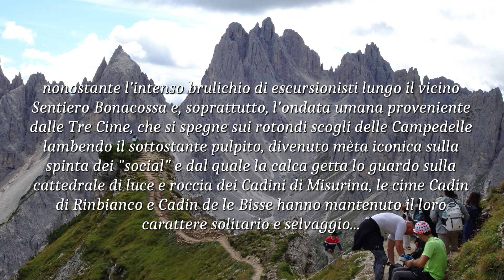Cime Cadin di Rinbianco e Cadin de le Bisse - Misurina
Dal parcheggio per il rifugio Fonda Savio (1830 m)(ad Antorno non c'era un posto libero che fosse uno...) verso Pian dei Spiriti e quindi per sentiero al casello delle Tre Cime, che si lascia a sinistra per salire verso il rifugio Auronzo. Al bivio di Val del Ciadin de Longeres (2074 m) si devia a destra salendo verso le Campedelle; giunti a metà salita si lascia il sentiero deviando a destra su terreno libero per seguire un solco prativo che sbocca su una insellatura (2270 m) dalla quale: verso destra si raggiunge il Col de le Bisse, frontalmente si accede al Cadin de le Bisse e verso sinistra, che è l'opzione che seguiremo, si raggiunge l'elevazione ovest de le Campedelle (2350 m). Da questa ci si collega al sottostante Sentiero Bonacossa (il cui segnavia è 117 e non 112 come erroneamente riportato nel video) che si segue fino all'inizio del tratto attrezzato (fune metallica) poco prima del quale si devia a destra su traccia di sentiero per iniziare la breve attraversata del fianco nord della Cima Cadin di Rinbianco (pendio detritico abbastanza stabile, senza esposizione) al cui termine si rimonta a sinistra la lingua detritica (che a destra scende verso il Cadin de le Bisse) giungendo su una forcelletta, alla quale segue altra lingua detritica che termina sulla forcella che fa capo al canalone ovest. Da questa forcella a destra in breve per l'anticima della Cima Cadin de le Bisse (una delle varie "anticime", quella più a ovest). Non sono salito sulla Cima Cadin de le Bisse (2364 m) pensando di farlo sulla via del ritorno ma, come descritto nel video, ho poi scelto di scendere per altra via. In ogni caso la cima si raggiunge rimontando con cautela un gradone friabile proseguendo poi "per mughi" alla vicinissima vetta. Ridiscesi alla forcella del canalone ovest, ci si cala per qualche metro sul percorso d'andata per infilare a destra un breve canalino (con fondo detritico e fianchi rocciosi piuttosto friabili) che dà accesso alla cupola sommitale della Cima Cadin di Rinbianco (2407 m; ometto di vetta con croce e "libro di vetta" sotto la prima pietra).

Per il ritorno si può seguire a ritroso il percorso d'andata oppure, come nel video, percorrere il colmo della dorsale del monte verso nord (in direzione delle Tre Cime) tenendo preferenzialmente la destra, seguendo in ogni caso i vari ometti che si susseguono fino all'imboccatura del canale che, poco più in basso (vi sono due brevi passaggi che necessitano dell'uso delle mani), si ricollega al percorso d'andata. Tornati sul Bonacossa, riguadagnata la cupola ovest de le Campedelle e, da qui su terreno libero in assenza di sentiero, ridiscesi alla insellatura prativa descritta precedentemente (dalla quale si può eventualmente fare un salto al Col de le Bisse), ci si cala al fondo del Cadin de le Bisse dal quale, seguendo il vallone, si confluisce nel largo sentiero dell'andata (1970 m ca) col quale si torna al casello delle Tre Cime, al Lago d'Antorno e, nel nostro caso, al parcheggio "del rifugio Fonda Savio" (escursione del 10 settembre 2024).

Percorso di andata su BRouter (lunghezza 6 km; dislivello 630 m); avvertenza: i tratti puntinati si svolgono su terreno aperto in assenza di sentiero

Percorso di ritorno su BRouter (lunghezza 4,9 km; dislivello 80 m); avvertenza: i tratti puntinati si svolgono su terreno aperto in assenza di sentiero